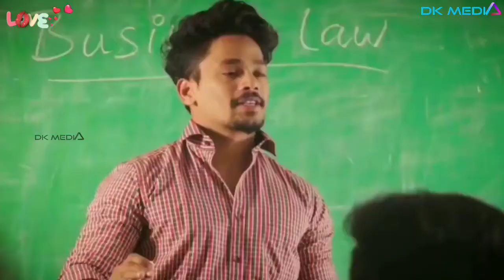Un Patham pogum pathai Ilayaraaja Cover Cute love whatsapp status Editer Ganesh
Welcome to the Editer Ganesh channel. In this channel, I will upload different varieties of song,music, poem and videos. Watch and enjoy it. If you like the videos please support me and share  with friends.

Notes : No copyright video and song

                       Shere
                         and
                           Comments

a starting tamil songs
a tamil movie songs download
a tamil album songs download
yogi b tamil songs
yogi b tamil songs download
b.vasantha tamil songs
tamil songs for kids
tamil songs for ringtone download
tamil songs for wedding anniversary
f starting tamil songs
k g f tamil songs download
f m radio tamil songs online
love romantic songs bollywood
love romantic songs bollywood download
romantic love songs bollywood 2020
r&b romantic love songs
love romantic song codycross
love romantic cut songs tamil download
romantic love songs country
romantic love songs compilation
romantic love songs collection
romantic love songs classic
love romantic songs download mp3
love romantic songs download tamil
love romantic songs download telugu
love romantic songs download video
love romantic song dj
romantic love songs kannada download
romantic love songs karaoke
romantic love songs kannada share chat
romantic love song kumar sanu
romantic love korean song
love romantic songs lyrics
love romantic song lyrics hindi
love romantic song lyrics bollywood
old love romantic song lyrics
romantic love songs malayalam lyricstamil whatsapp status download
tamil whatsapp status video download 2020
tamil whatsapp status song
tamil whatsapp status app download apk
tamil whatsapp status appa